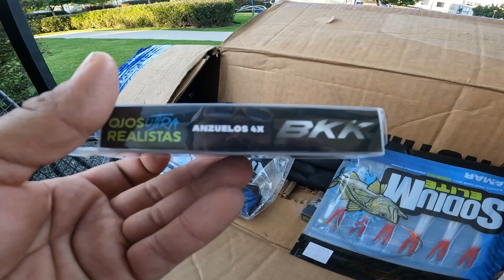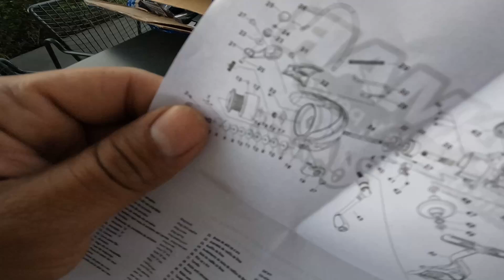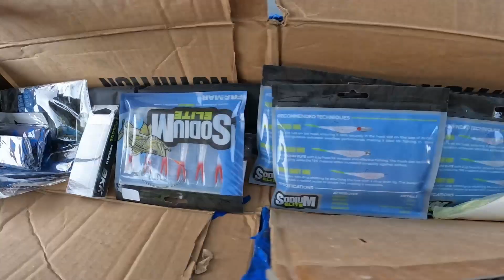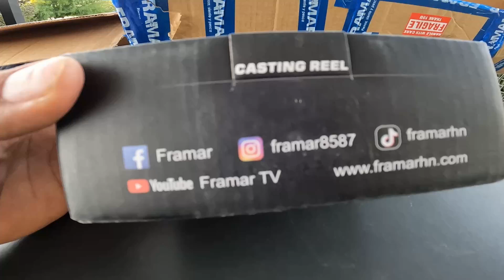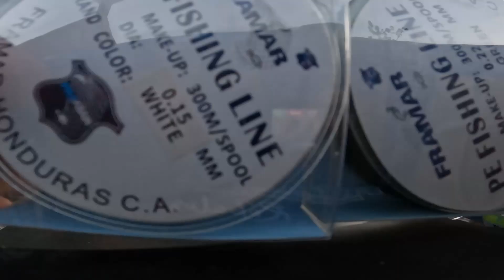UNBOXING nuevo equipo de pesca de HONDURAS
Vean mis nuevos equipos de pesca que llegaron desde Honduras esta es una marca en Honduras que vende productos en Cortez y Choluteca y tambine hace envios a toda la republica se llama @framarhn5657

ellos tienen equipos para pesca en agua dulce  y agua salada si estas interesado en iniciar en la pesca o comprar equipos de pesca de gran calidad te dejo su Facebook y su whattsapp

Mira tambien

☻Como lanzar cucharitas con Ultra Light how to throw spoons #2